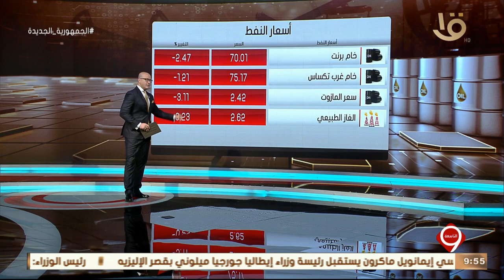نشرة التاسعة | أهم أخبار المال والأعمال